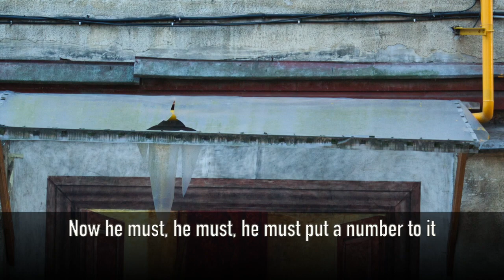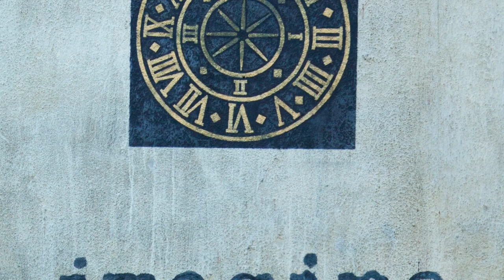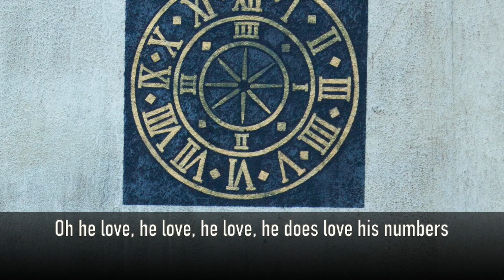Kate Bush - Pi (with Lyrics)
π (Pi) by Kate Bush;
Album: Aerial (2005);
Songwriter: Kate Bush.